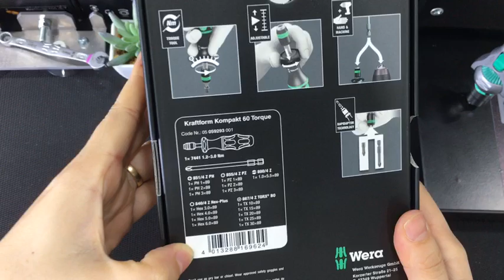Wera + The Gioi Moi JSC | Bộ vít lực Wera Kraftform Kompakt 60 Torque 1.2 - 3.0Nm | Tua vít lực Wera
🤘 Bộ vít lực Wera Kraftform Kompakt 60 Torque 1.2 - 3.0Nm - P/N: 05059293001
❤ Tư vấn | Trưng bày - Vị trí bản đồ (Officetel 01, Tầng 2, Block A, 510 Kinh Dương Vương, An Lạc A, Bình Tân, HCM, VN)